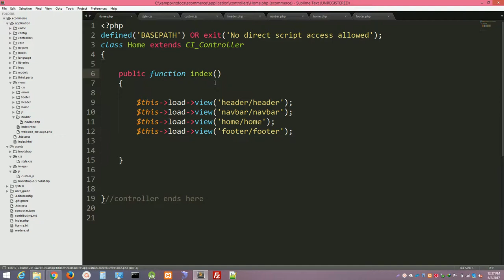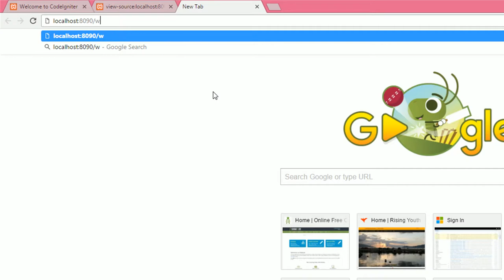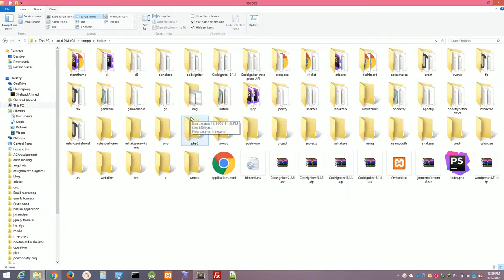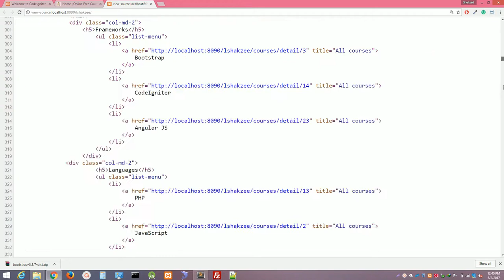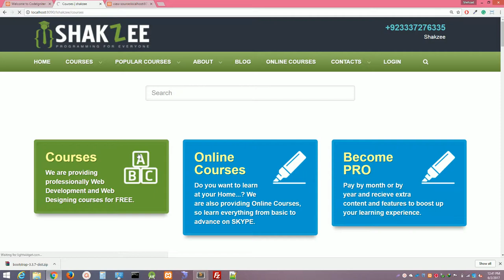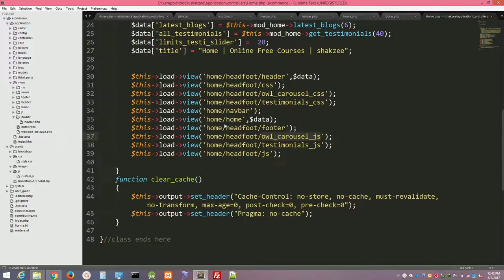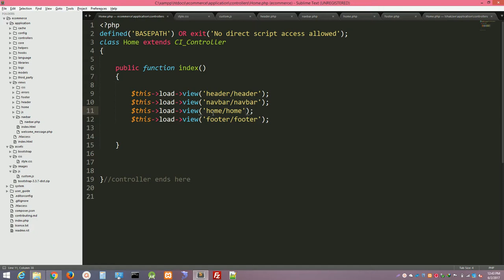A problem in css and js files in codeigniter | fix css and js files in codeigniter